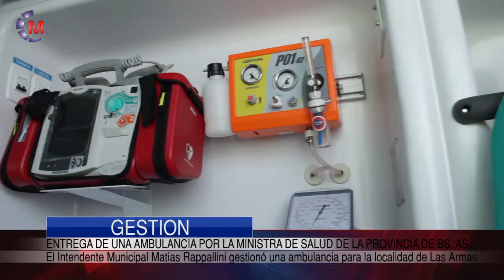GESTION | La Ministra de Salud de la Provincia de Buenos Aires hizo entrega de ambulancias.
El Intendente Municipal Matias Rappallini estuvo presente en el acto de entrega que se realizó en la ciudad de Mar del Plata, el pasado 5 de Mayo.